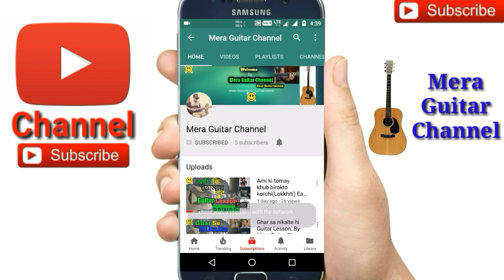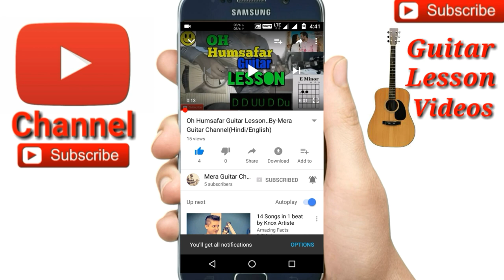Tumi Kar Posha Pakhi ||কুঁড়েঘর||-Easy Guitar Chords Lessons..By-Mera Guitar Channel(Hindi/Bengali)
Tumi kar posha pakhi (কুঁড়েঘর) easy guitar chords by Merajul Hoque
Hridoyo Pinjirar Posha Pakhi Re Guitar cover
Tumi kar posha pakhi 3cords used
Cords-Amin,C,G Capo on 5th fret
Str-D UUD UUD
So easy song for guitar